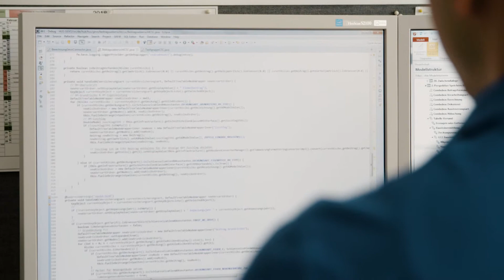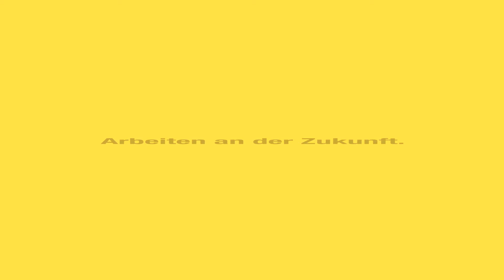Anwendungsentwicklung in der HUK-COBURG - Softwaretests und Programmierung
Sofwareverbesserungen? Check! In der HUK-COBURG testen wir Anwendungen auf Herz und Nieren. Unser Software-Experte zeigt Ihnen, wie die Anwendungen mit Fach-Ansprechpartnern aus den Versicherungsbereichen getestet werden und welche Vorteile die Optimierungen bringen.